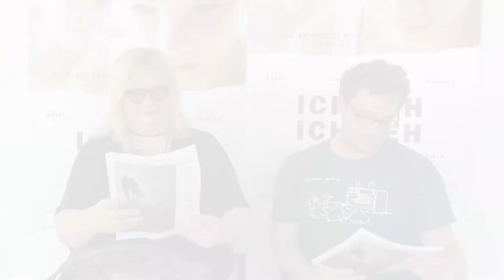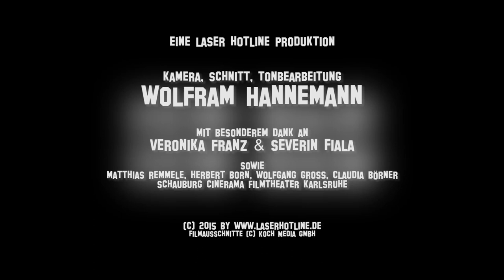ICH SEH ICH SEH - Veronika Franz & Severin Fiala zu Gast in der Schauburg Karlsruhe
Am 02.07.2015 kam das Regie-Duo Veronika Franz und Severin Fiala nach Karlsruhe, um ihren exzellenten Horrorfilm ICH SEH ICH SEH im Schauburg Cinerama Filmtheater vorzustellen. Ich nutzte die Gelegenheit, mich mit den österreichischen Filmemachern über ihre Liebe zum Horrorfilm, über 35mm, über TechniScope sowie über die Filmmusik und viele weitere Dinge zu unterhalten